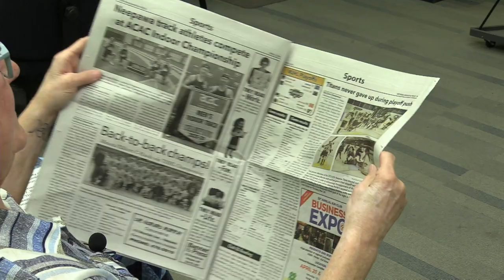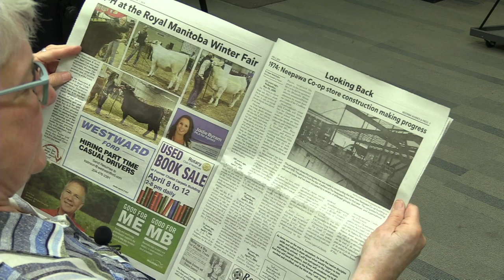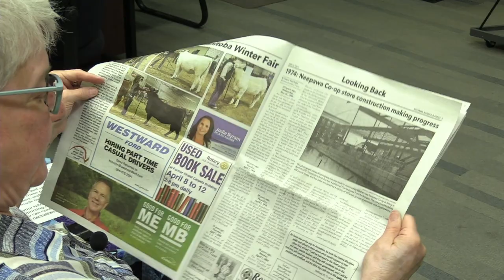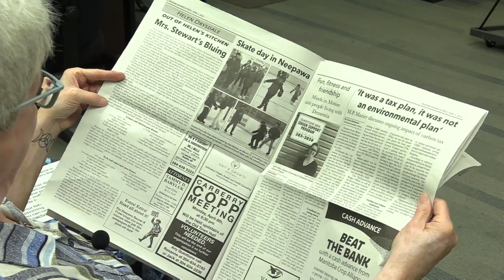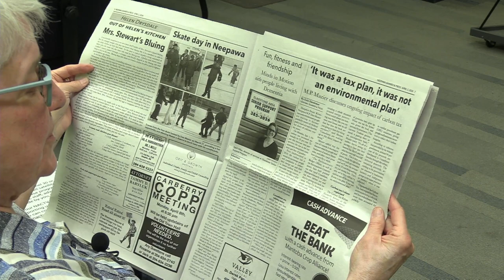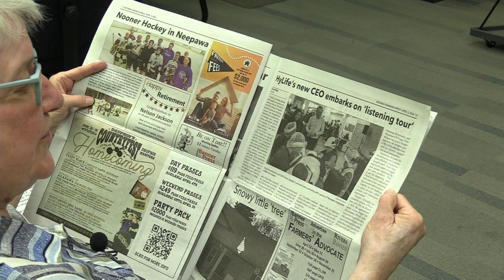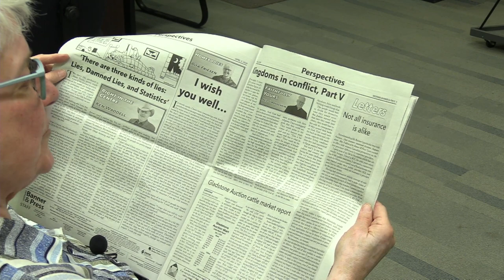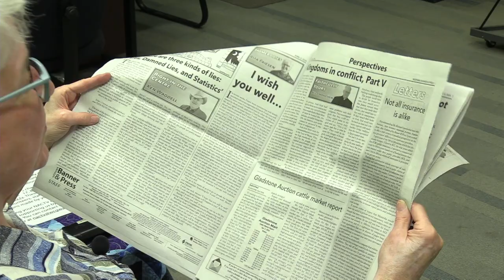NACTV Reads the News - April 5, 2024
Cathy McGrath reads the Neepawa Banner & Press for April 5, 2024.

In this issue:
- Neepawa Titans defeated by Virden in an intense playoff series
- Province unveils its new budget
- Minds in Motion aids people living with dementia
- MP Dan Mazier discusses ongoing impact of carbon tax